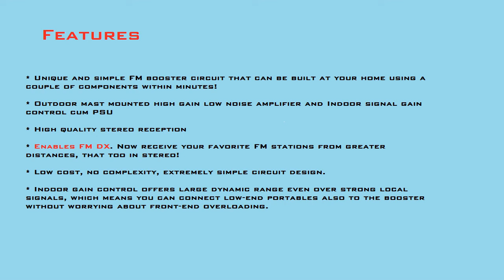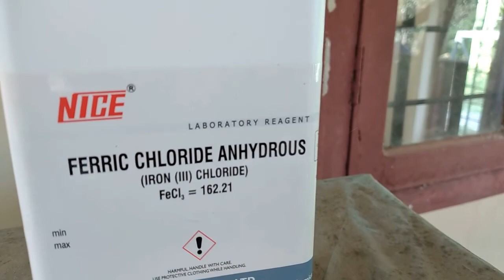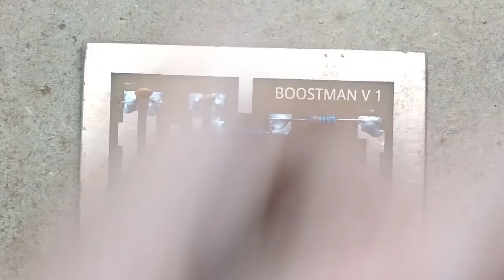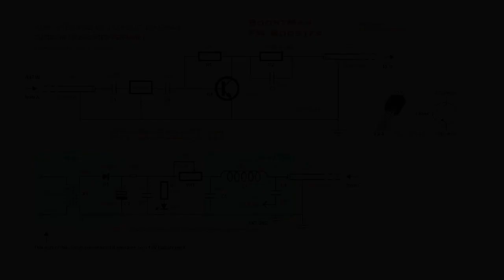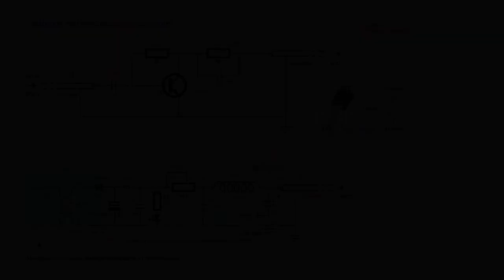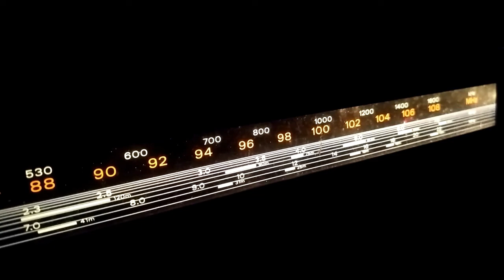A High Performance Outdoor FM Booster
BoostMan FM Booster circuit was developed to serve the signal thirst of FM radio receivers and high-end FM tuners by providing a signal quality never experienced before. It includes an outdoor mast mounted high gain VHF LNA and an indoor PSU cum control unit.

***Full web documentation of the project, actual size PCB layout etc available@ below link:***

* Unique and simple circuit that can be built at your home using a couple of components within minutes!
* Outdoor mast mounted high gain low noise amplifier and Indoor signal gain control cum PSU
* High quality stereo reception
* Enables FM Dx. Now receive your favorite FM stations from farther distances, that too in stereo
* Low cost, no complexity, extremely simple circuit design.
* Indoor gain control offers large dynamic range even over strong local signals, which means you can connect low-end portables also to  the booster without worrying about front-end overloading.